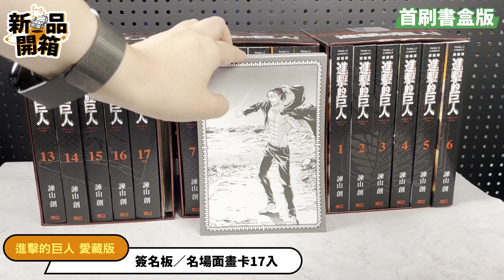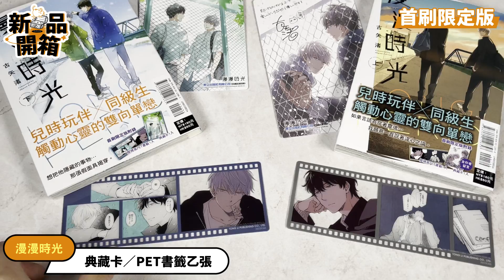【每月開箱】2024年9月上半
9月上旬到中旬～開箱東立出版的首刷限定版與首刷附錄版和重要的《進擊的巨人 愛藏版》首刷書盒版！